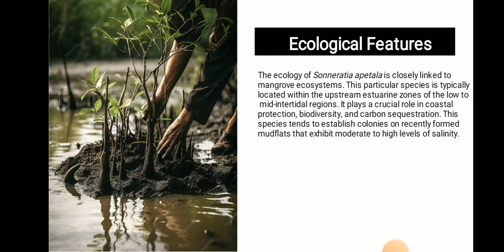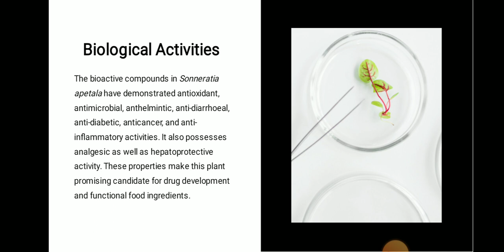Sonneratia apetala: Its Ecology, Bioactive Compounds and Biological Activities Including its Nano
Sonneratia apetala: Its Ecology, Bioactive Compounds and Biological Activities Including its Nano-formulations-By: Sankhadip Bose,Sujayita Mazumder,Somsubhra Ghosh,Sabyasachi Banerjee,Swarnali Roy,Nardev Singh